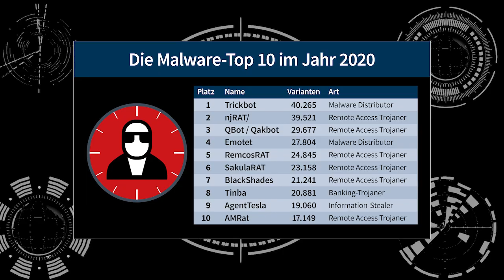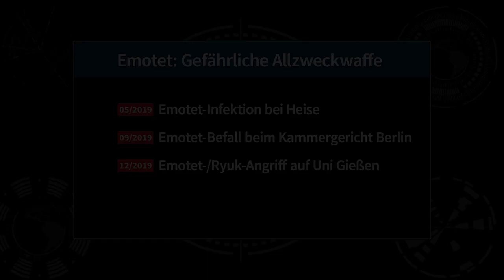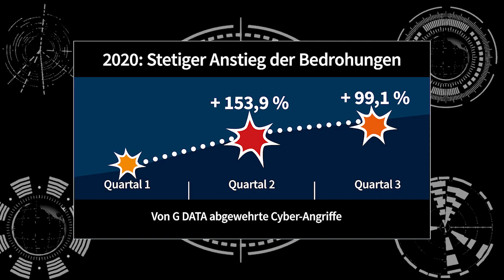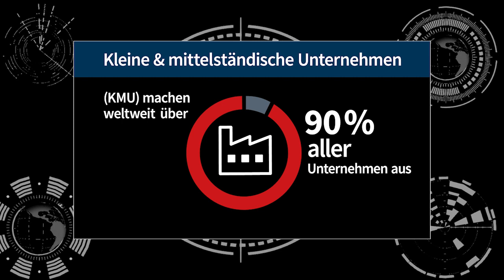Ausblick auf 2021 - was wichtig wird [ Tekkie Table 013 ]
Was wird 2021 in der IT-Sicherheit wichtig werden? Wir haben einmal den Blick in die Kristallkugel gewagt.

00:00 – Intro
01:22 – Rückblick 2020
04:30 – Aktuelle Fälle und Predicitions
06:05 – Investitionen in IT-Sicherheit?
09:25 – Next-Gen Malware
13:36 – Wie wichtig sind IT-Sicherheitbudgets in Unternehmen?
18:35 – Outro